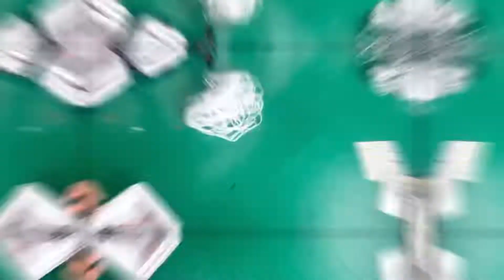Solar ceiling light